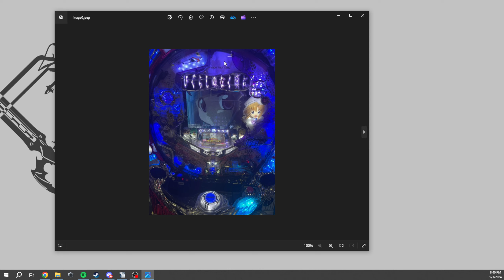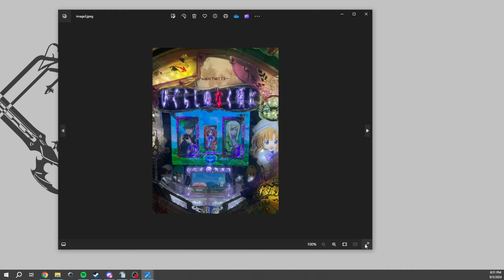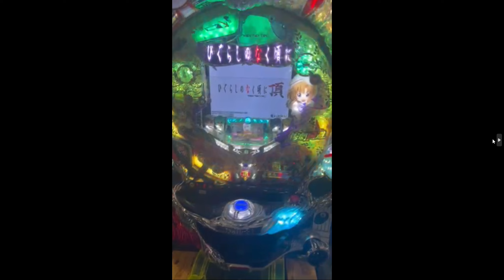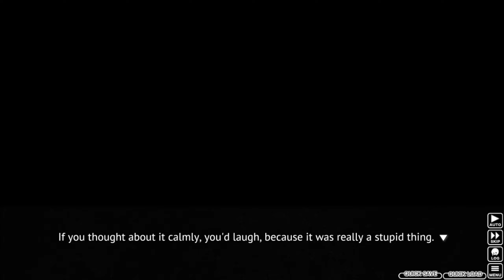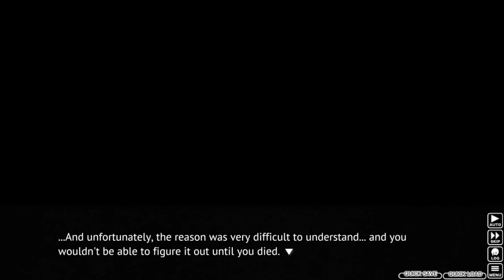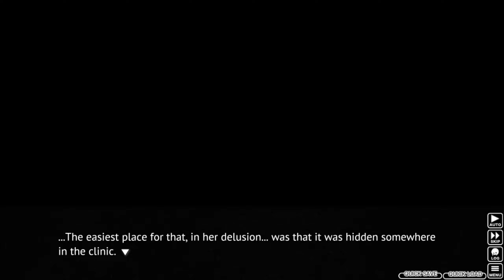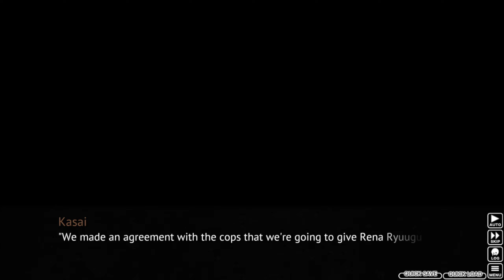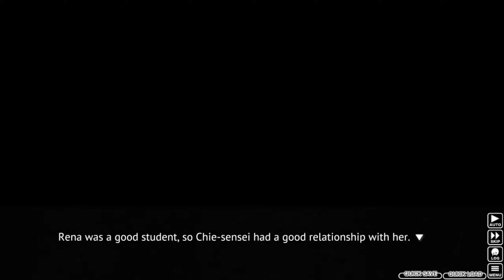Relax and Get Comfortable with Higurashi When They Cry PART 48: Teacher Unappreciation Day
We're not messing around anymore.

Time to go slightly backwards here, now undertaking Higurashi after doing the whole of Umineko last year on the channel. I'm prepared to sink another triple digit amount of hours dissecting another Ryukishi07 series.

Let's Play Higurashi When They Cry (Chapter 6) PART 48